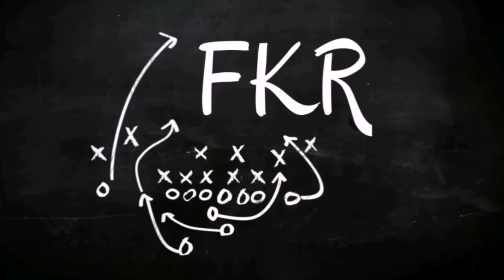Bruno! Bruno! Bruno! | Everton v Manchester United review | FKR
Manchester United's Bruno Fernandes was absolutely amazing versus Everton. With that taken into perspective, let's discuss what happened in the game between the two giants of the English game